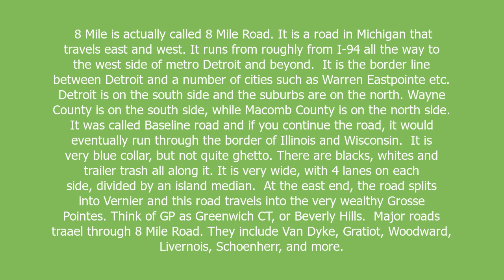8 mile meaning and pronunciation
8 Mile is actually called 8 Mile Road. It is a road in Michigan that travels east and west. It runs from roughly from I-94 all the way to the west side of metro Detroit and beyond.

It is the border line between Detroit and a number of cities such as Warren Eastpointe etc. Detroit is on the south side and the suburbs are on the north. Wayne County is on the south side, while Macomb County is on the north side.

It was called Baseline road and if you continue the road, it would eventually run through the border of Illinois and Wisconsin.

It is very blue collar, but not quite ghetto. There are blacks, whites and trailer trash all along it. It is very wide, with 4 lanes on each side, divided by an island median.

At the east end, the road splits into Vernier and this road travels into the very wealthy Grosse Pointes. Think of GP as Greenwich CT, or Beverly Hills.

Major roads traael through 8 Mile Road. They include Van Dyke, Gratiot, Woodward, Livernois, Schoenherr, and more.

8 mile definition by Urban Dictionary